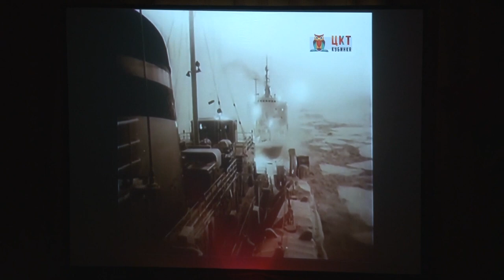«Салют Победе!» в Кубинке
Военно-патриотическая эстафета «Салют Победе!» прошла в Центре культуры и творчества в Кубинке. Символы IX этапа в торжественной обстановке передали в теруправление Часцовское.